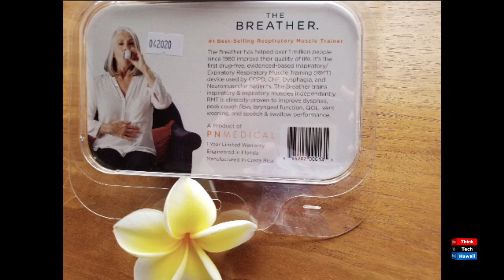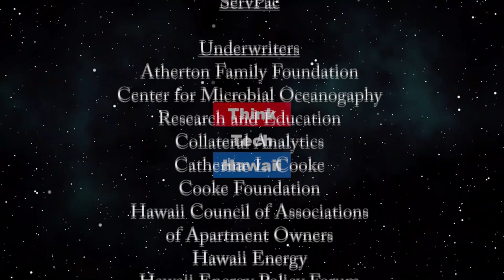How Physical Therapists Play a Crucial Role in the COVID-19 Crisis (Much More on Medicine)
Rehabilitating lung dysfunction, work-at-home postural issues, & more.  We discuss physical therapy techniques to rehabilitate COVID-19 lung and diaphragm dysfunction, and advice about how to avoid injury while working at home and moving while wearing a mask.  The host for this episode is Katharine Nohr.  The guest for this episode is Christine Lynders.